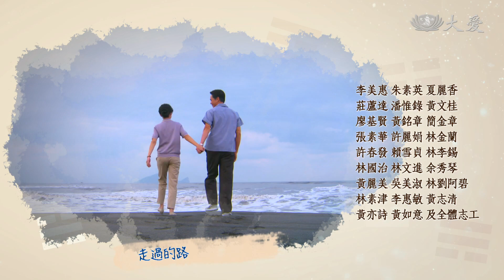[人生算什麼] - 第12集 / In Your Own Hands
黃母中暑昏倒，卻自認為中邪還去找師公解煞，木村再度運用所謂的種青破煞法來哄住黃母並送她就醫，黃母果真好了，四處說兒子的法力有多高深，讓鄰居上門求助，黃母希望木村開命相館，可以幫助鄰居解決疑難雜症。乳如並不同意木村開館，卻也無法反對，雖然參加了讀書會，依舊無法解決問題，心悶不已。

(17340012)